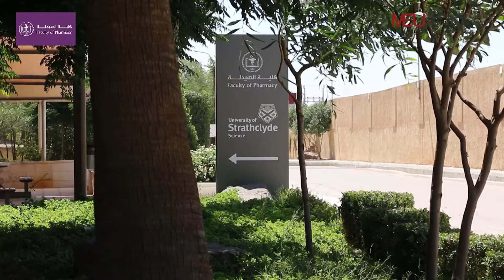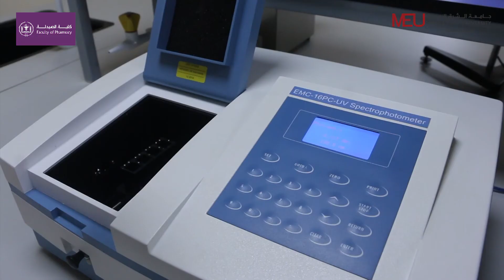Instrumental Lab - Determination of aspirin and caffeine in mixture by UV